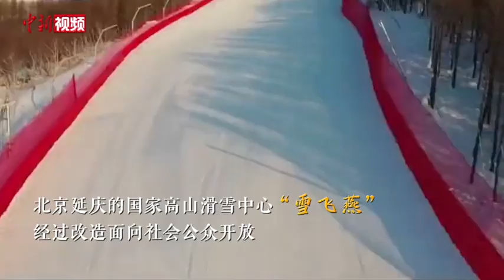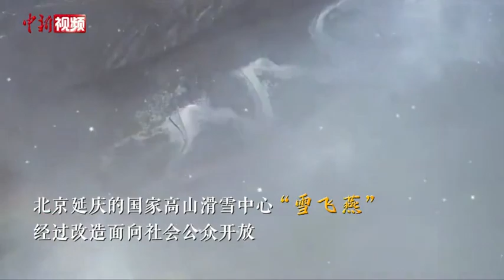北京冬奥开幕一周年！见证双奥之城新活力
2023年2月4日，北京冬奥会开幕一周年。这一年里我们不仅见证了双奥之城的蝶变跃迁，还真切感受到了可持续发展的巨大成果。

2022年4月8日，习近平总书记在北京冬奥会、冬残奥会总结表彰大会上指出，“北京冬奥会、冬残奥会既有场馆设施等物质遗产，也有文化和人才遗产，这些都是宝贵财富，要充分运用好，让其成为推动发展的新动能，实现冬奥遗产利用效益最大化。”

冬奥场馆的赛后利用，也为区域协同发展注入了新动能，冰雪盛会留下的宝贵财富，正在造福人民，也将惠及长远。（吕慧乾）